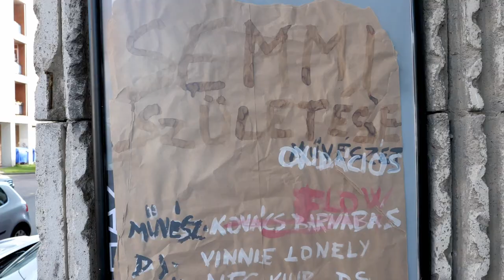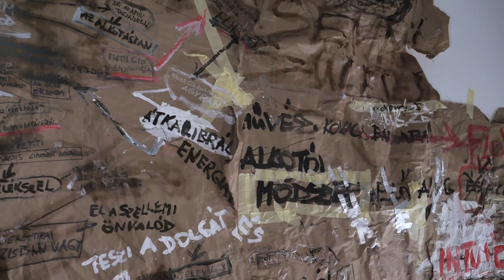Royal Rust by Barnabás Kovács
The first exhibition of oxidation artworks by Barnabás Kovács, held at the NFG Klub on the 29th of April 2022.